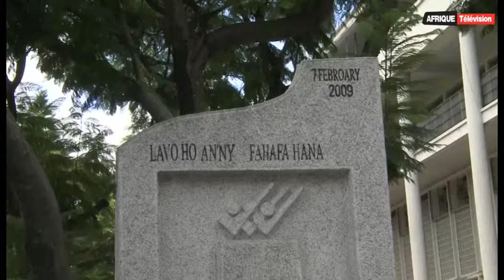Madagascar:200 personnes commémorent la tuerie du 7 février 2009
Près de 200 personnes, majoritairement partisans du parti Mapar, ont assisté dimanche aux commémorations de la tuerie du 7 février 2009 à Antananarivo à Madagascar. Une gerbe a été déposée devant le palais d'Ambohitsorohitra, où la garde présidentielle de Marc Ravalomanana avait tiré sur des manifestants.